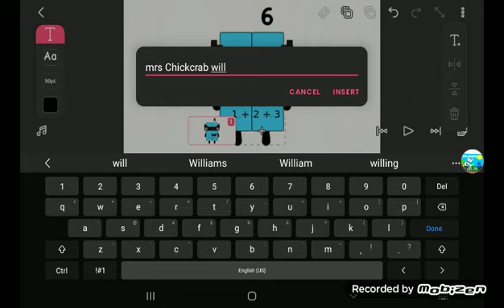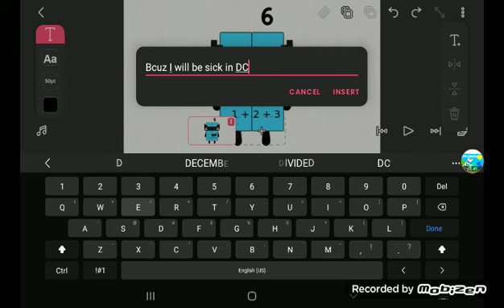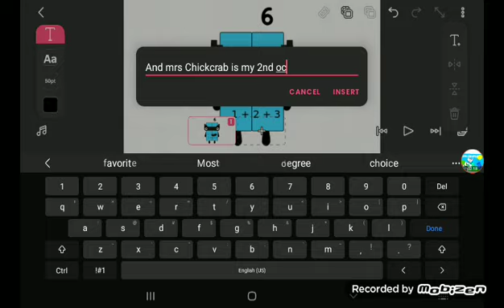Announcement about mrs Chickcrab